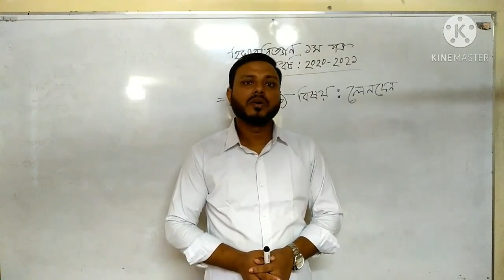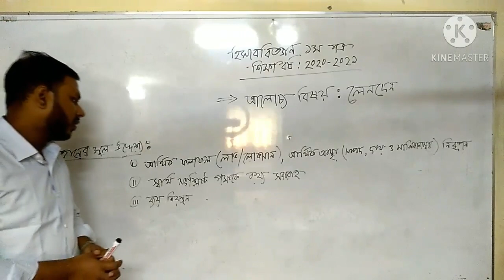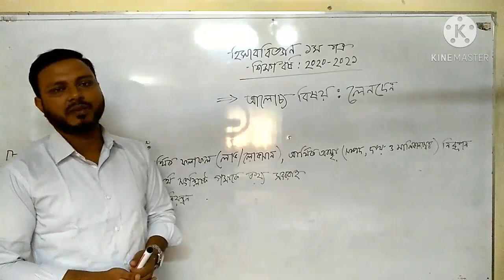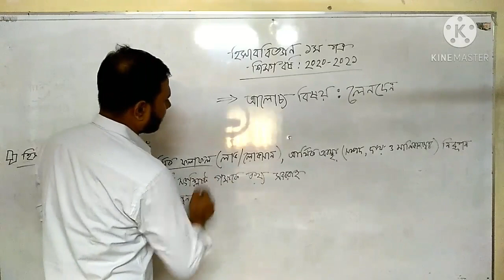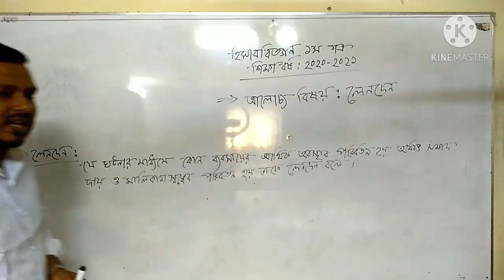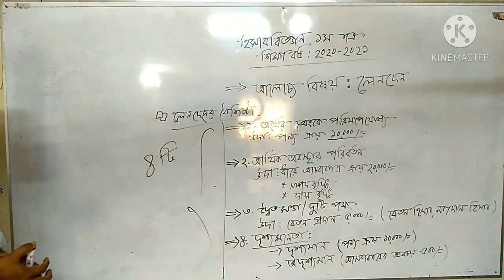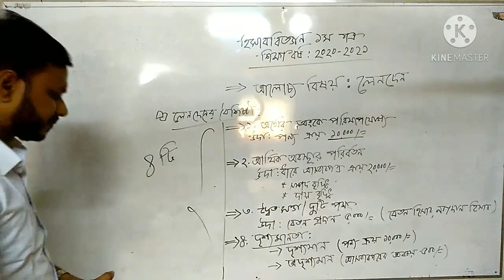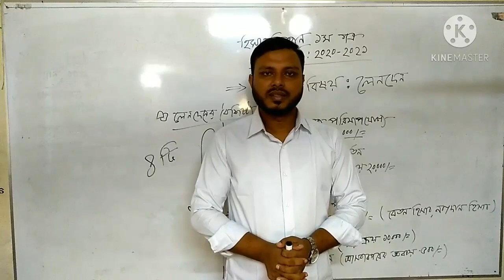FNC19-20 | Class 96 | 12.11.2020 | Accounting | Feni National College Online Class